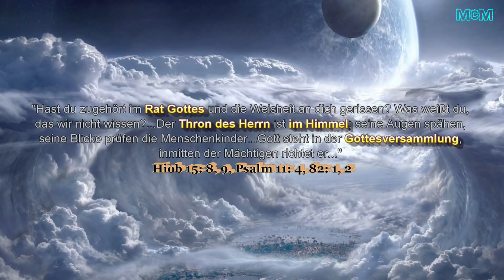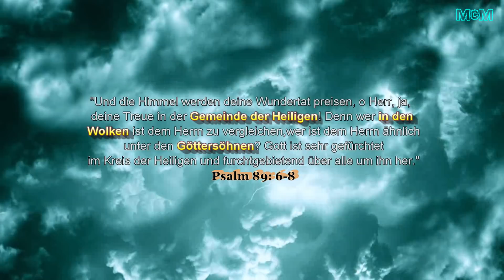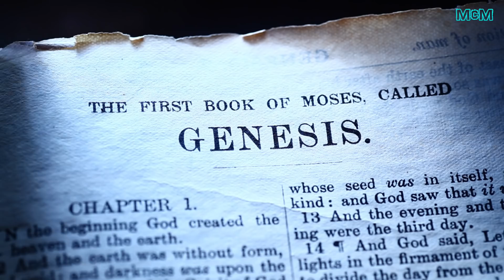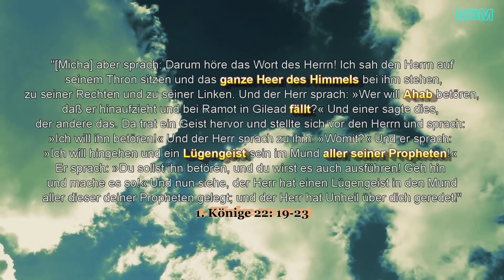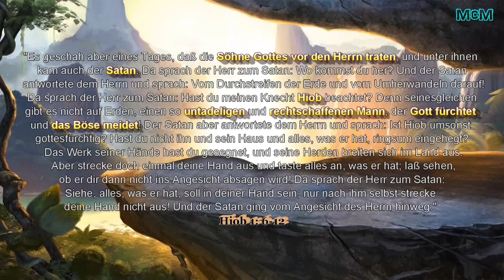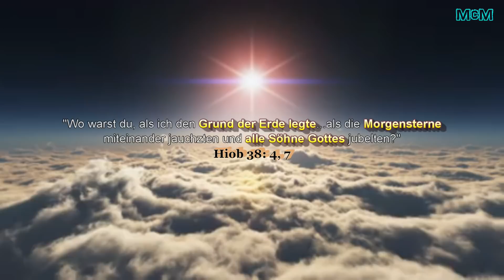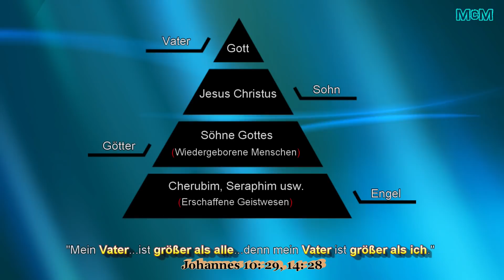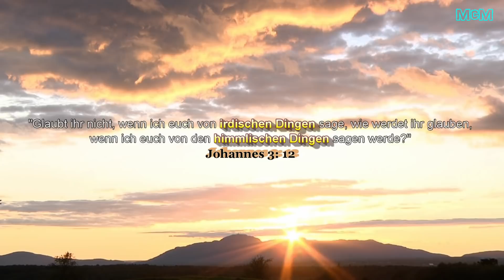Im Heiligen Rat Gottes ➤ Die himmlische Gottesversammlung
McM